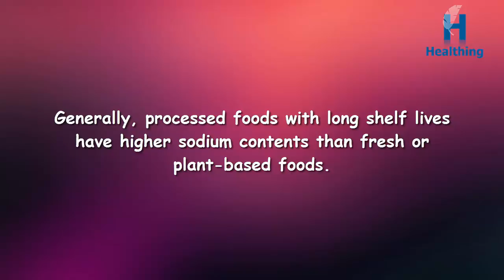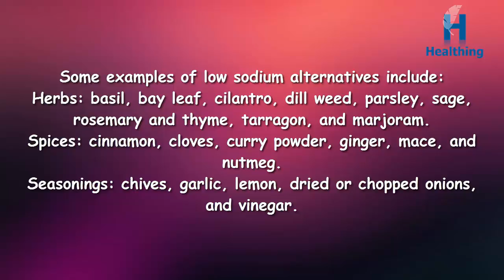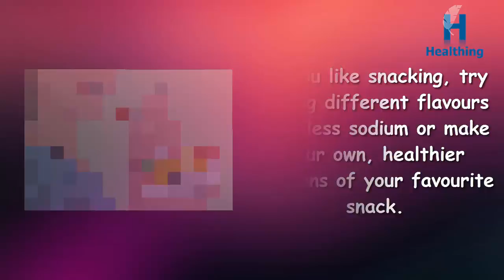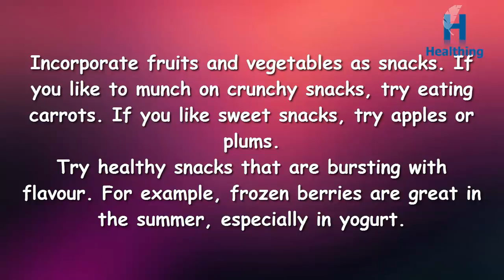How to Naturally Reduce Blood Pressure | Food to Reduce Blood Pressure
Reducing high vital sign, or high blood pressure, is important for living a full and healthy life. Having high vital sign is dangerous. It causes your heart to figure tougher to pump blood bent the body, which might contribute to heart condition, stroke, symptom failure, uropathy, and alternative medical issues similar to coronary-artery disease or the hardening of arteries. other than taking medications prescribed by your doctor, there ar several natural ways in which to cut back your vital sign like doing exercise, maintaining a healthy weight, and decreasing your Na intake.
Aim to eat below 1500mg of Na per day. Some days, it should not be doable however you ought to undoubtedly not have over 2300 mg daily.
Use spices to season food instead. If you get artistic with the spices and flavourings you add into a dish, you'll be able to decrease your intake of condiments and salt that have high concentrations of Na.
Choose foods with "low sodium" labels. However, not all "low Na" labels mean there's no sodium or low levels of it. let's say, a food tagged as “reduced Na” isn't essentially low in Na however simply has less sodium than it wont to have.
Substitute high Na foods with lower-sodium choices. you'll be able to typically realize lower-sodium choices sure as shooting foods that do not modification the style, texture, or the period of a food. let's say, canned and frozen peas is used interchangeably in most recipes. Yet, canned peas have three times additional Na than frozen peas.
Find different snack choices. Snacks ar the enemies of most low-sodium diets, particularly salty snacks. If you prefer snacking, strive consumption completely different flavours with less Na or build your own, healthier versions of your favorite snack.
Cut back on Na bit by bit. modification is slow to happen, slower to note, and even slower to become your default style. The secret is to form possible, realistic expectations for yourself.